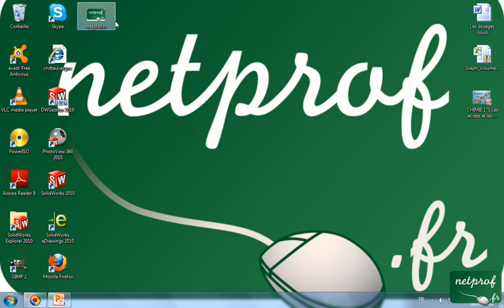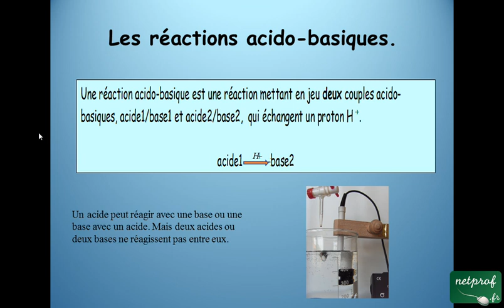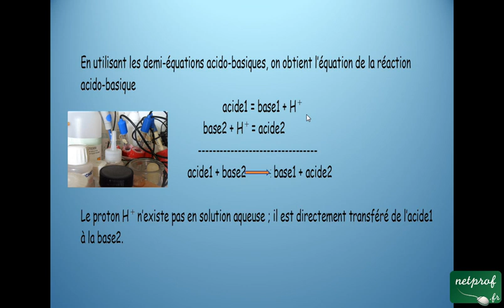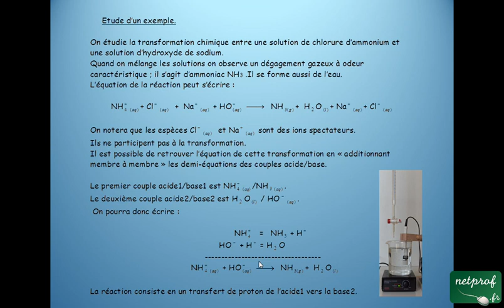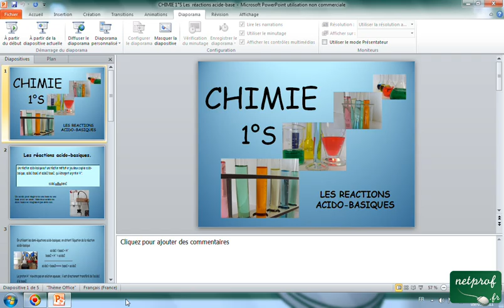1°S Les réactions acido-basiques.